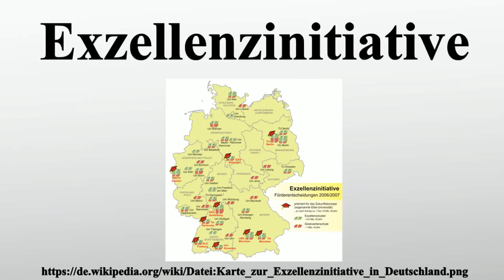Exzellenzinitiative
Vielen Dank für Ihre Unterstützung:

Die Exzellenzinitiative des Bundes und der Länder zur Förderung von Wissenschaft und Forschung an deutschen Hochschulen ist ein 2005/06 erstmals ausgelobtes Förderprogramm in Deutschland, das parallel zur grundlegenden Umstellung des Hochschulwesens durch den Bologna-Prozess anlief.Ins Leben gerufen wurde die Exzellenzinitiative von der damaligen Bundesministerin für Bildung und Forschung, der Sozialdemokratin Edelgard Bulmahn, die mit der Idee der Organisation eines deutschlandweiten Wettbewerbs unter allen deutschen Universitäten im Januar 2004 erstmals an die Öffentlichkeit ging.Getragen wurde die Bekanntmachung von einem Entschluss des SPD-Parteipräsidiums einige Tage zuvor, der zum Inhalt hatte, die Rahmenrichtlinien für die Reform des deutschen Hochschulsystems voranzutreiben.Aufgeteilt ist die Exzellenzinitiative in die drei Förderlinien „Zukunftskonzepte“ , „Exzellenzcluster“ und „Graduiertenschule“ .

Bild-Copyright-Informationen
Urheber Info: Lencer